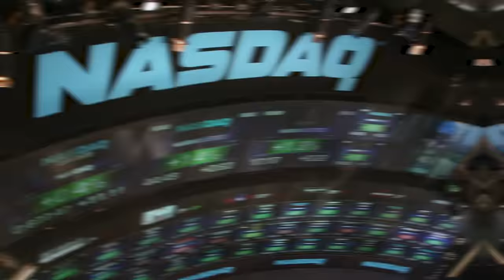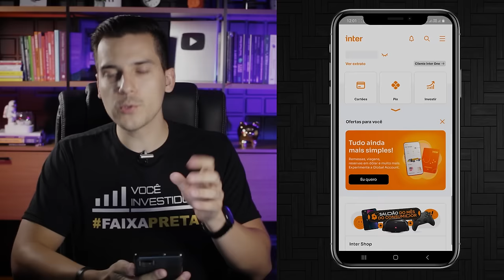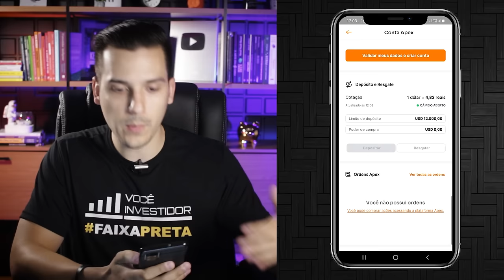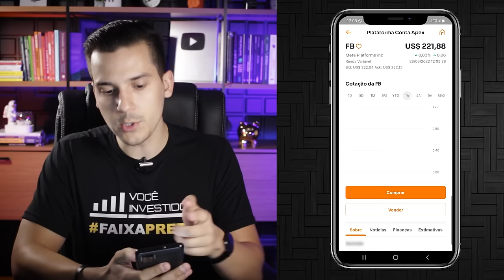CONTA INTERNACIONAL BANCO INTER | Vale a Pena? - Saiba como investir em Ações Americanas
30 Minutos com a nossa equipe de investimentos, para alinhar uma estratégia que pode entregar rendimentos acima da média, faria sentido para você?

Agora você tem mais uma opção para investir na Bolsa Americana (em dólar), através da plataforma do Banco Inter, a Conta Apex.

Nesse vídeo eu vou listar todos os pontos positivos e negativos, bem como as taxas para usar a Conta Apex, para que você possa analisar se vale a pena.

Se tiver alguma dúvida, deixe no comentários.